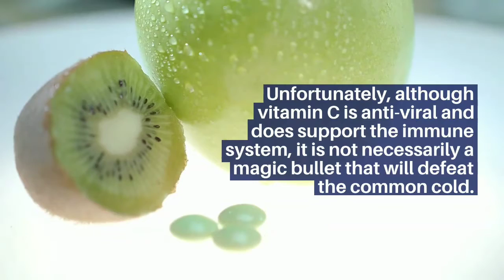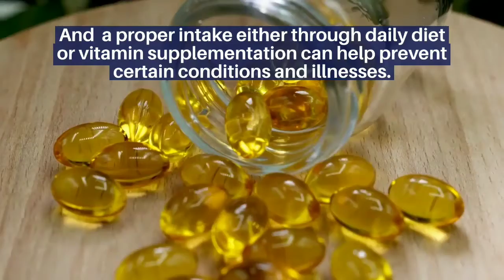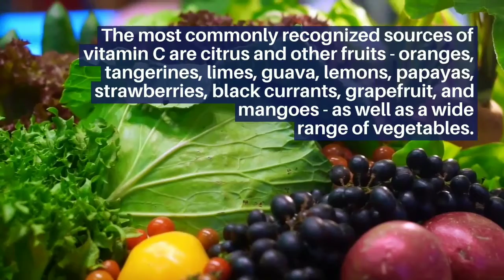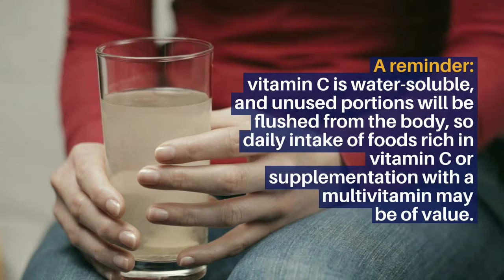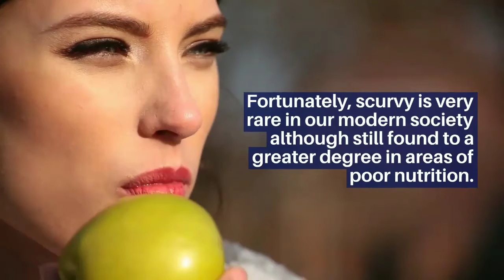Vitamin C- The Wonder Vitamin?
Is Vitamin C Really the Wonder Vitamin?

Vitamin C had possibly gotten more publicity than any other vitamin, but what are the facts?

Vitamin C (Ascorbic Acid) may be a "wonder vitamin" in some people's books.  A lot of claims have been made for it in the past few years.

Unfortunately, although vitamin C is anti-viral and does support the immune system, it is not necessarily a magic bullet that will defeat the common cold.

Vitamin C, like most other vitamins and mineral supplements, primarily helps the body do its job effectively.  Deficiencies of vitamin C can predispose the body to certain sicknesses, and a proper intake either through daily diet or vitamin supplementation can help prevent certain conditions and illnesses.

Vitamins and mineral supplements should never be used as the only path to health but should be part of a lifestyle that includes overall attention to nutrition, exercise, proper rest and sleep, and enjoyable forms of recreation and relaxation.  We could throw in yoga and meditation as those go under forms of recreation, relaxation, and exercise all in one activity.  Everyone will have to find what works best for them.

Vitamin C is a water-soluble vitamin, and, as such, is not stored in the body.  This means it must be regularly replaced by diet and/or supplementation. The most commonly recognized sources of vitamin C are citrus and other fruits - oranges, tangerines, limes, guava, lemons, papayas, strawberries, black currants, grapefruit, and mangoes - as well as a wide range of vegetables. Some vegetables which contain Vitamin C include collard greens, sweet and hot peppers, broccoli, tomatoes, brussel sprouts, cabbage, potatoes, kale, spinach, and watercress.

BENEFITS
Vitamin C is an essential nutrient for tissue growth, protection of cell membranes from toxic wastes, wound healing, and, most importantly, support of the immune system.  It supports the growth of collagen and cartilage, protecting against many of the effects of aging.
As an antioxidant, vitamin C helps combat free radicals, high cholesterol, cataracts, diabetes, allergies, asthma, and periodontal disease.
The effectiveness of vitamin C is believed to be increased when taken with vitamin E.

A gentle reminder:  vitamin C is water-soluble, and unused portions will be flushed from the body, so daily intake of foods rich in vitamin C or supplementation with a multivitamin may be of value.
While there does not seem to be major problems associated with high doses of Vitamin C, it might be a good idea to stick within the recommended daily allowances since the jury is still out on side effects.

DEFICIENCIES

The most well-known result of a vitamin C deficiency is scurvy, a condition characterized by bodily weakness, anemia, gum disease, and skin lesions.  Fortunately, scurvy is very rare in our modern society although still found to a greater degree in areas of poor nutrition.

Frequent infections, severe colds, nose bleeds, tiredness, and painful joints may also indicate a vitamin C deficiency.

We're also on Tumblr!

kindred spirits link on harmony
kindred spirits- How do you define happiness?
kindred spirits- A Better you in 7 Days

Join our personal quest to embrace harmony, happy lifestyle habits, and self-care!